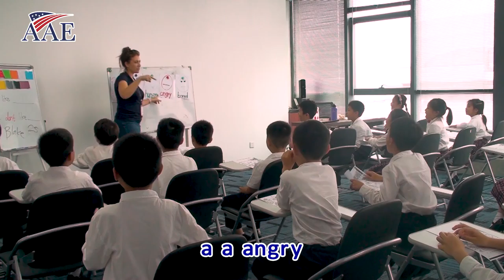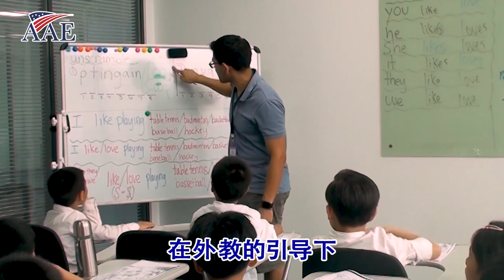4 13顺德分校活动